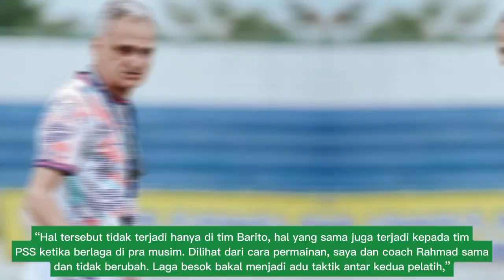TAK SABAR!! Menanti Tuah Ricky Cawor di Laga PS Barito vs PSS! Percaya Kualiatas, Marian Mihail...